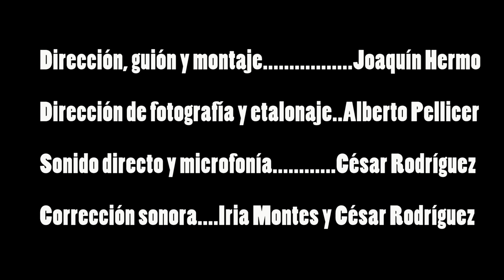Javier Martos (Padre) escena "El pez rojo" dirige Joaquin Hermo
representado por Olga Lorente